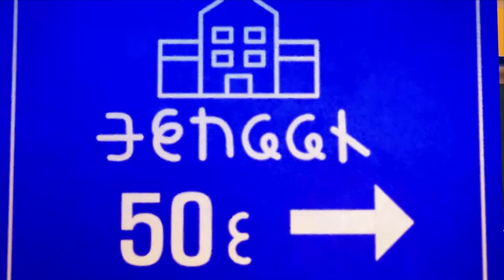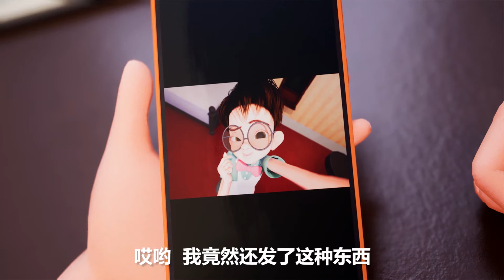心奇爆龙战车X龙装战甲：第5集 “点赞”的陷进（3）